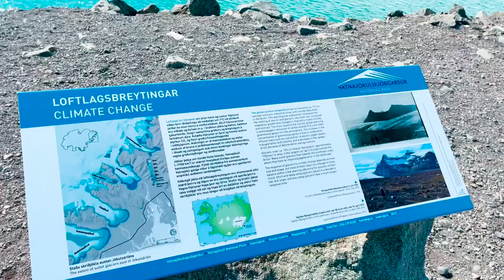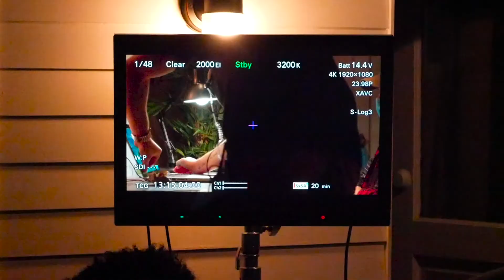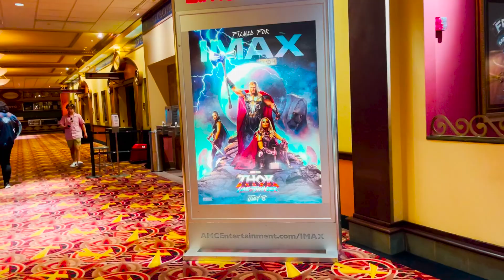I'm BURNT OUT...and that's okay.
In this video I talk about burn out after college and how to get your creative passion back!

Thank's everyone! Remember Adventure Starts with you!